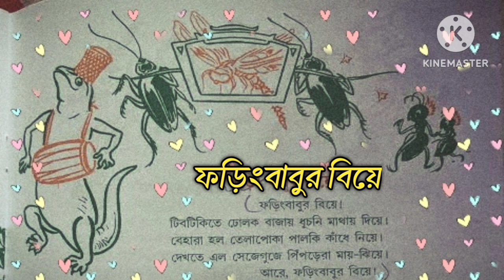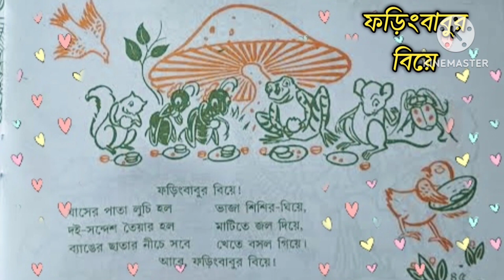ফড়িংবাবুর বিয়ে ।। বাচ্ছাদের খুব মজার ছড়া।।